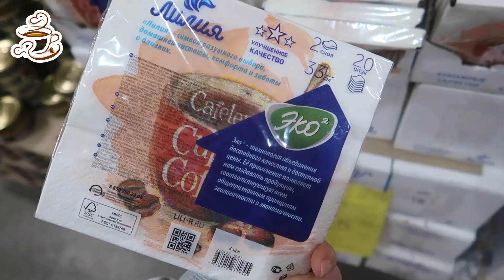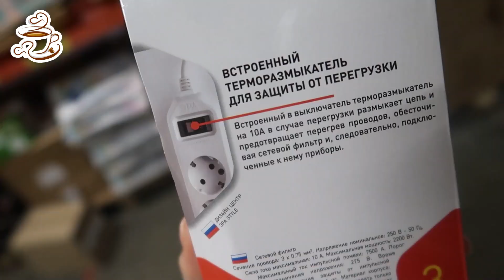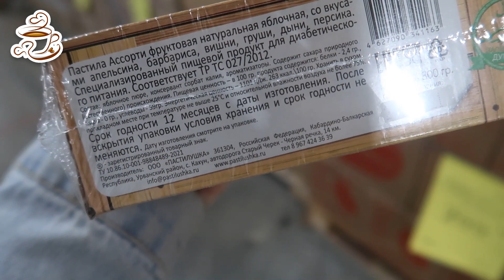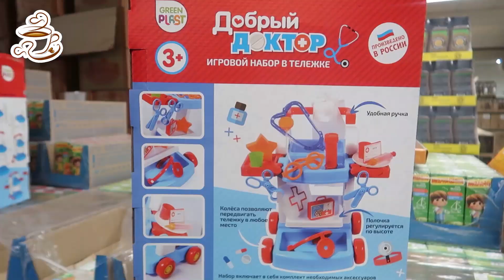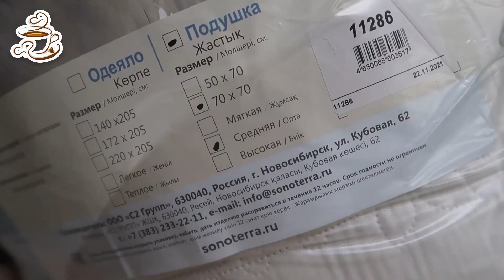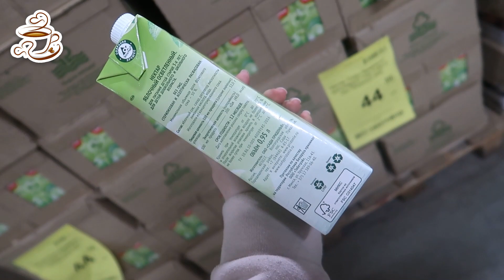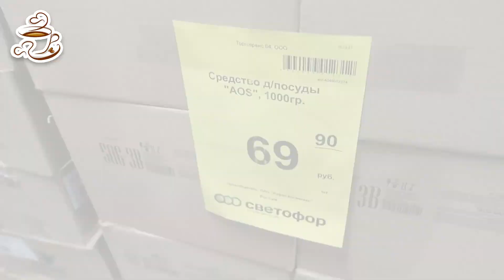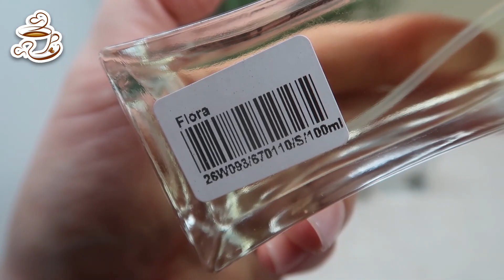🚥СВЕТОФОР🚥 Магазин ЗАВАЛИЛО ПОЛЕЗНЫМИ НОВИНКАМИ🔴 ВАМ ТОЧНО ПОНРАВИТСЯ🔥 ОБЗОР ПОЛОЧЕК⤵️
Всем большой привет😘! Сегодня сделаю обзор новинок,  цен и товаров магазина Светофор🚥 ДЕКАБРЬ 2021😻. Видео из магазина Светофор.